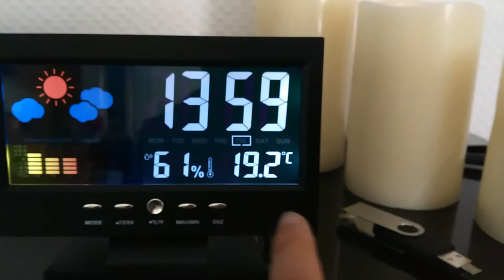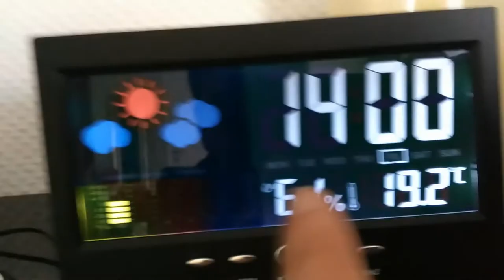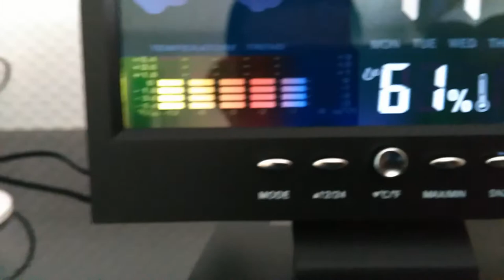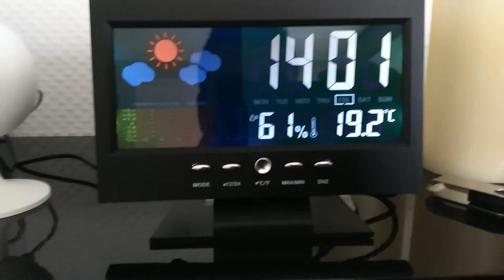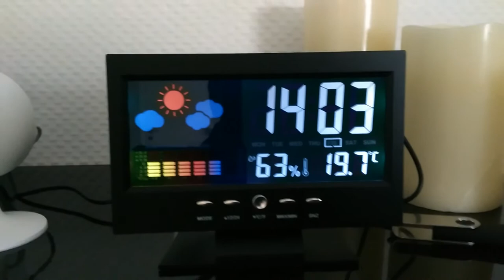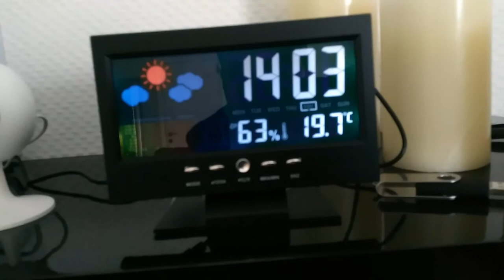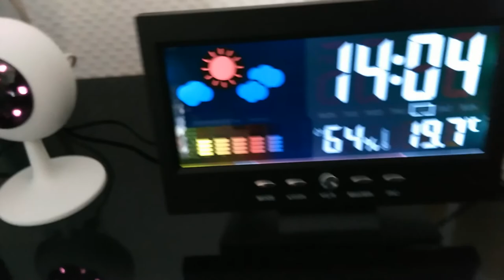Horloge Numérique avec température et capteur d'humidité qui réagi également au son pas cher